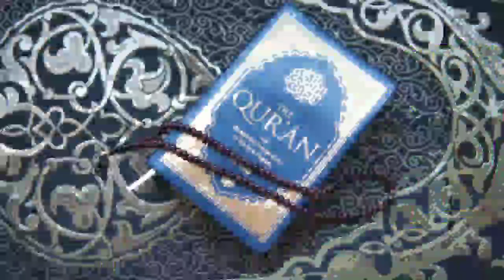a for apple b for ball c for cat d for dog, alphabets, phonics song, abc song, Words, abcd rhymes